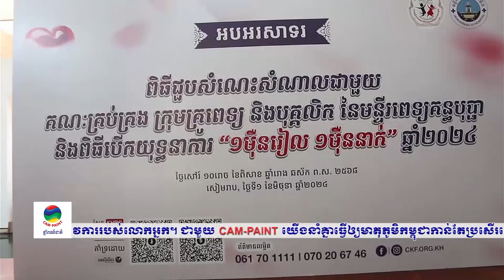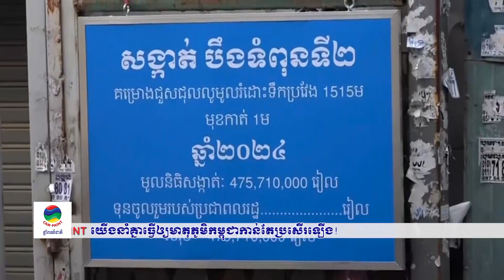ផ្សាយឡើងវិញ ៖ ព័ត៌មានជាតិ ម៉ោង ៥ល្ងាច ថ្ងៃទី២០ ខែមិថុនា ឆ្នាំ២០២៤